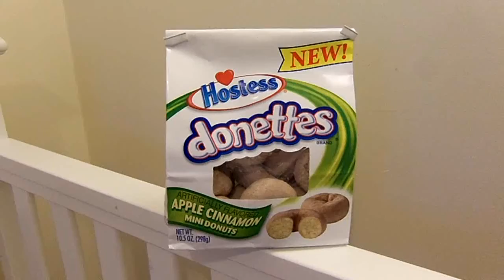Nola Patrick - Hostess Donettes (Apple Cinnamon)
Nola Patrick having her first taste of Hostess Donettes Apple Cinnamon mini donuts. Filmed by Darrick Patrick on December 20th, 2012. Hostess Brands, Inc. temporarily went out of business on November 21st, 2012.